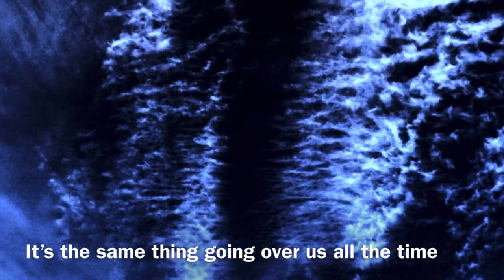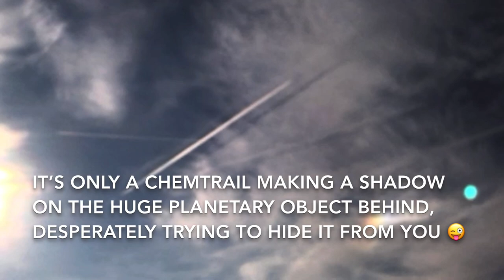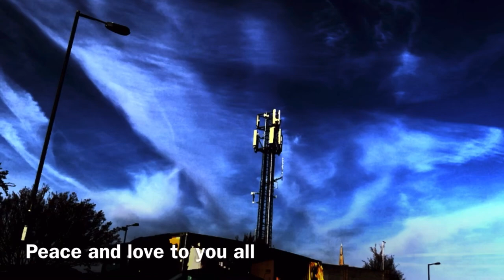You gotta see this Fooker. Thursday 21st Nov 2019. Planet X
If you like the work i do, Please consider a donation, For the amount you may pay for a coffee would help me so much and i can dedicate more time to bring the truth to light. thanks x